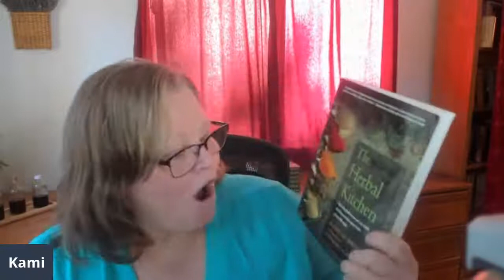Your Herbal Kitchen! How to put your herbal kitchen to work for your lifestyle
Having an herbal kitchen set up doesn't mean you have to be a great cook.  Join me as I talk about kitchen herbalism and how to create your medicinal kitchen full of herblized meals to support your healthy living